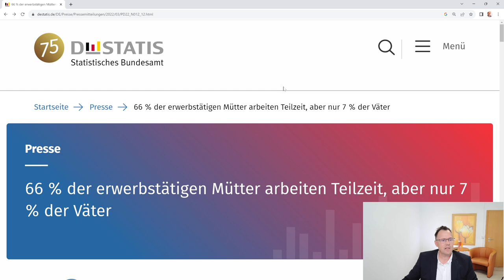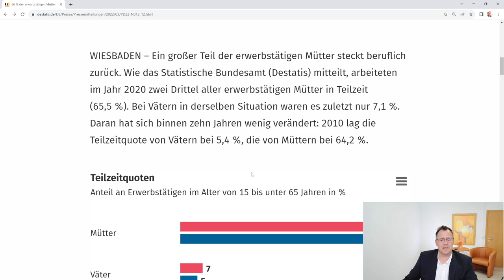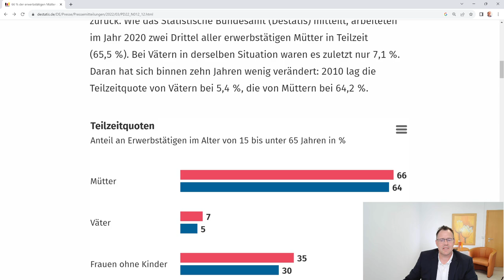Altersarmut für Millionen Frauen durch hohe Teilzeitarbeitsquote zu befürchten!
Altersarmut bei Frauen, die in Teilzeit arbeiten. Die Teilzeitquote lag laut Pressemitteilung des Bundesamtes für Statistik vom März 2022 bei rund 66 Prozent. Eine erschreckend hohe Quote. Viele Frauen, die Kinder erziehen, würden gerne in Vollzeit arbeiten gehen. Wenn es aber keine Kinderbetreuungsplätze gibt, ist der Wunsch nach Vollzeitarbeit oft Makulatur. Armut und Altersarmut sind die Folge!